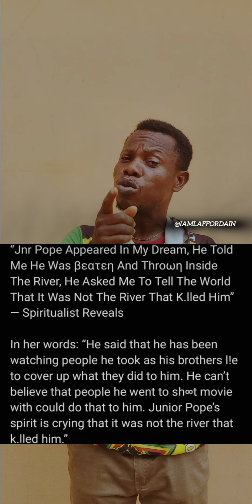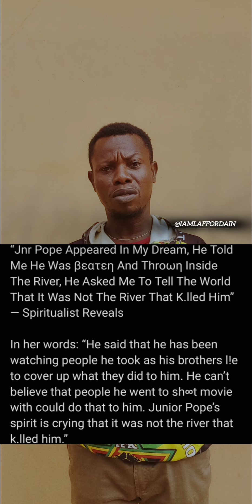Junior Pope Appeared in my dream. Spiritualist Revealed